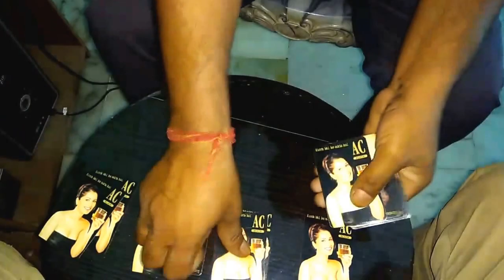जादू का जादू और कहानी की कहानी ताश के पत्तों से || मैजिक कार्ड्स का || Magic story with cards 👌🤔😇